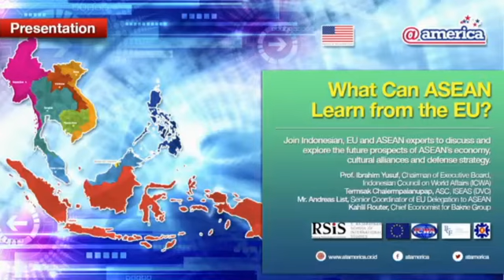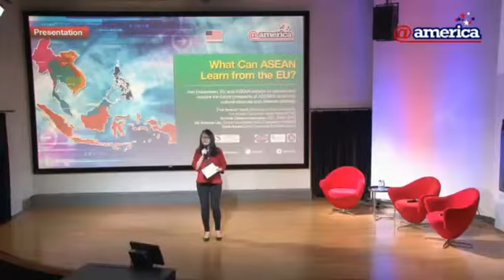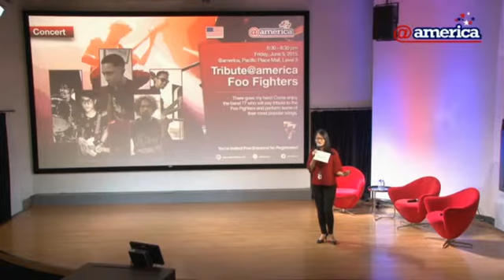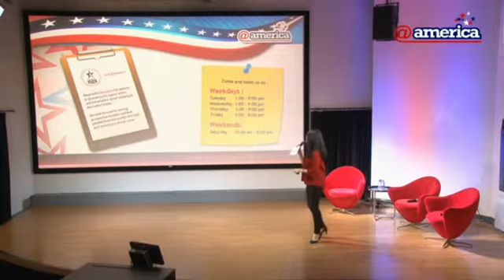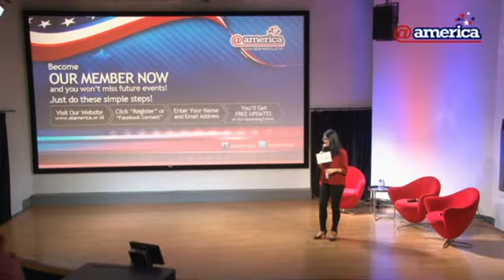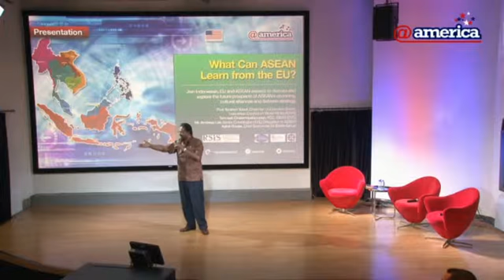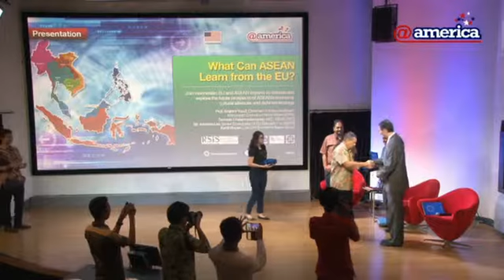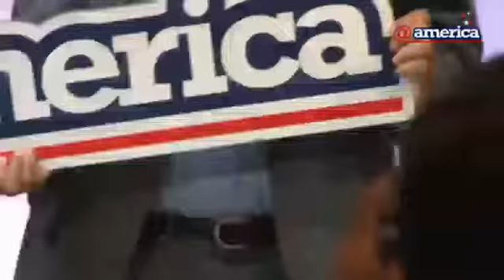Video Conference: What Can ASEAN Learn from the EU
The Expert Panelists will be:
Prof. Ibrahim Yusuf, Executive Director of Indonesia Council on World Affairs (ICWA)
    Ms. Vanessa Guest, US Embassy Jakarta
    Ms. Elaine Tan, Executive Director of ASEAN Foundation
    Mr. Andreas List, Senior Coordinator of Delegation of the European Union to Indonesia, Brunei Darussalam and ASEAN
    Ambassador Barry Desker, Bakrie Chair of Professorship – Formerly Dean of RSIS, NTU Singapore